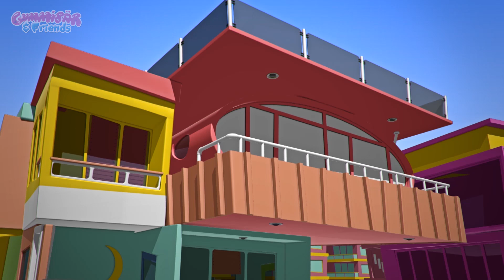Gummy ve Arkadaşları | Çizgi film Makarna Ağacı |Gummy Bear Şov Türkçe Dublajlı | Gummibär & Friends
Gummy ve Arkadaşları | Çizgifilm Makarna Ağacı |Gummy Bear Şov Türkçe Dublajlı | Gummibär & Friends

Yeni bölümlerden haberdar olmak için kanalımıza üye olmayı unutmayın!